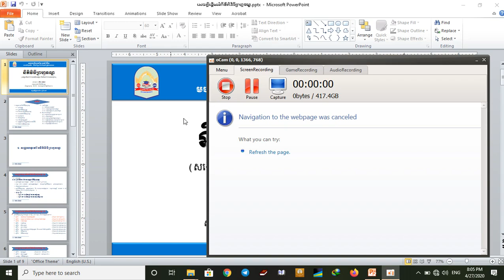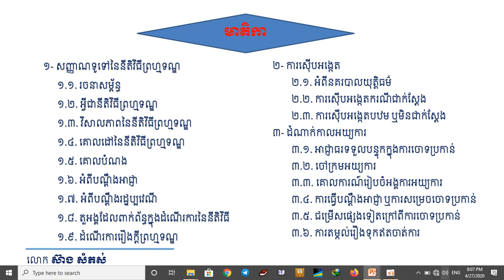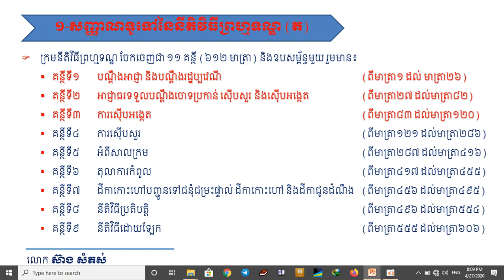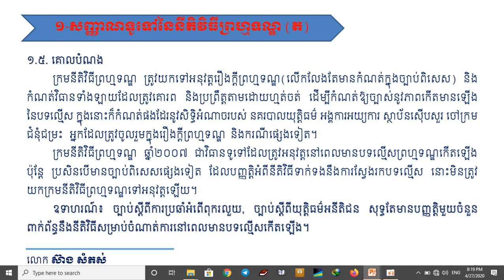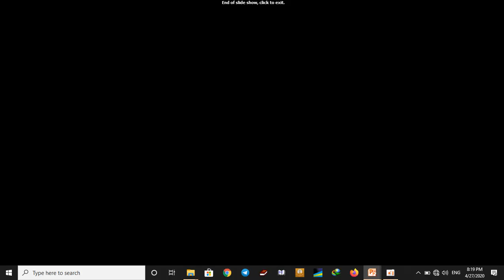1 សញ្ញាណទូទៅនៃនីតិវិធីព្រហ្មទណ្ឌ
1 សញ្ញាណទូទៅនៃនីតិវិធីព្រហ្មទណ្ឌ